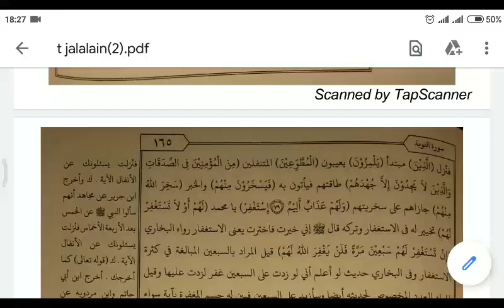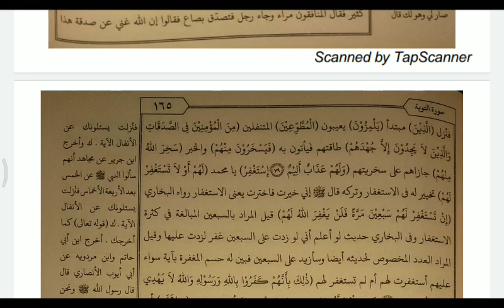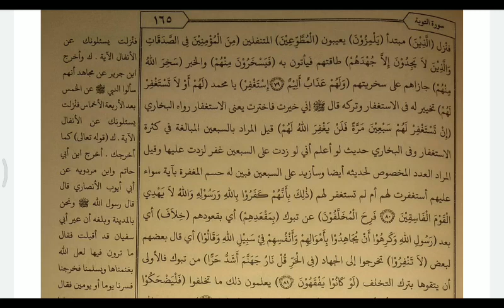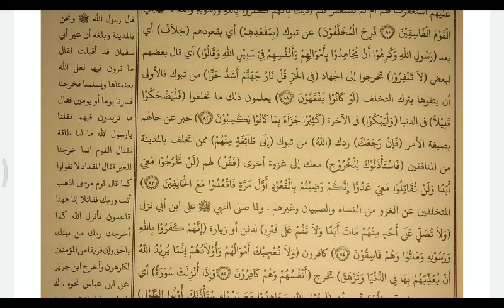Ngaos “Tafsir Al-Jalalain” (08/08)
Pengaosan ;
Kitab: “Tafsir Al-Jalalain”
Cetakan : Al-Hikmah
Muallif: Syekh Jaludin Al-Makhali,Syekh Jalaludin As-Suyuti
Mu’allim: KH. M. Qolyubi, S. Ag.
Q.S. At-Taubah : 78- 82
Malam Ahad, 22 Agustus 2020.